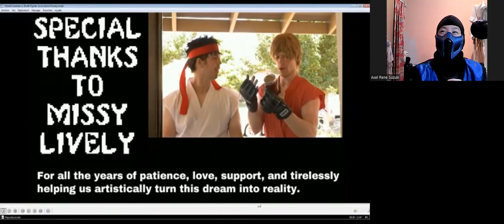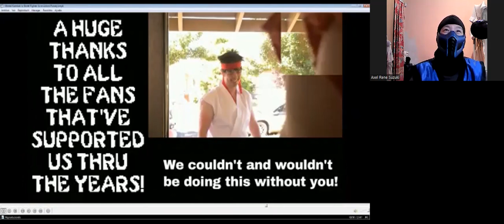Me Reaction from my Brother (Mortal Kombat vs Street Fighter Live Action)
Hi there everyone how're you today i'll update my reaction from my brother ( Ryan Jossy  "sub zero" Anthony Livel  "scorpion") i'm so happy back to encounter back home i'm so happy back again see family jah and i'm so laughing some part have sensor that why I've laughing funny hehehe and frozen to hehehe it's funny to aww man i love my brother to and new video to funny and part blooper to so uff ,well anyway i hope you'll enjoying that good being reaction funs so jah don't forget to subscribe me down bollow description in my channel youtube don't forget like 👍🏻 it video,don't forget to give comments 📝 video and don't forget to activate the Tingel Bell 🔔 notifications add-on see others video ok i see you soon next time to everyday contact guys and have nices day and good night cold time and cheer guys,cheers my wife catori and my brother "Ryan Jossy ( sub zero) Anthony Livel ( scorpion)" and Bye Bye.